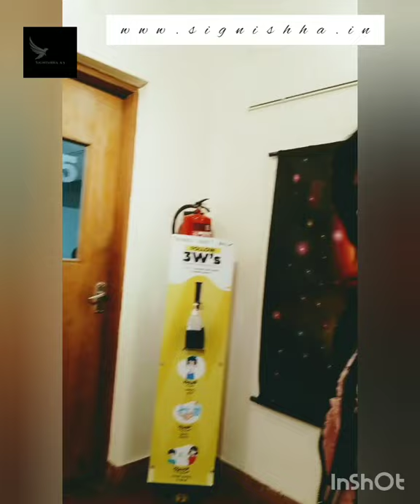The Artist Alliance Francaise de bangalore 15 to 19 December 2021